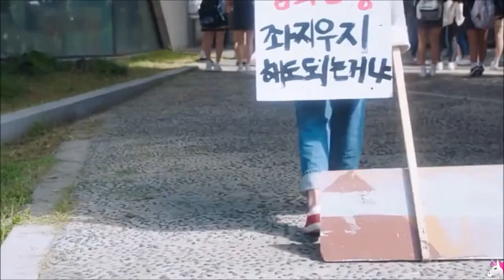So I Married The Anti-Fan | Lee Geun Young x Who Joon | I Think I'm In Love (Slowed Version) [FMV]